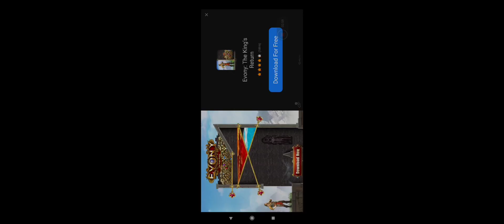Im Playing Bus Simulator Ultimate Driveing From Fridabad To Jabalpur